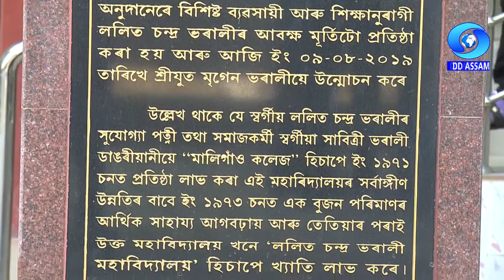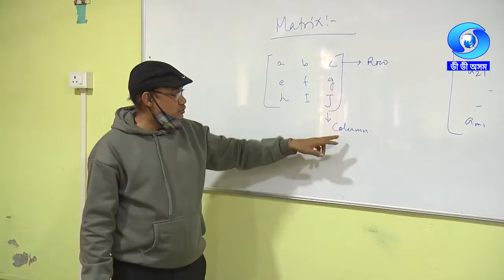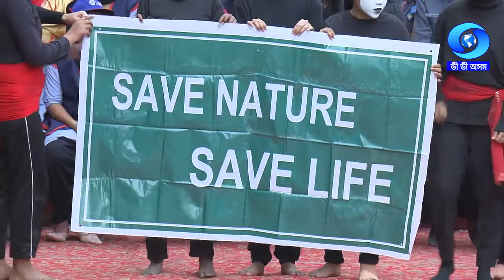CAMPUS CAMPUS | L.C.B. COLLEGE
Campus Campus
Venue : L.C.B. College, Maligaon
Anchor : Bhaswati Sarma
Producer: Manju Hazarika